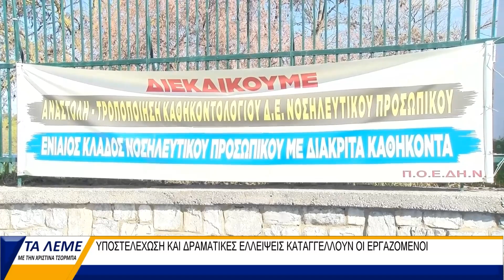ΜΑΡΙΟΣ ΔΡΑΜΑΛΗΣ, ΣΩΤΗΡΗΣ ΑΒΡΑΜΟΠΟΥΛΟΣ (ΤΑ ΛΕΜΕ 25/04/23 ΜΕΡΟΣ Γ)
"ΤΑ ΛΕΜΕ" ΓΙΑ ΤΗΝ ΠΟΛΙΤΙΚΗ ΕΠΙΚΑΙΡΟΤΗΤΑ ΜΕ ΤΟΝ ΥΠΟΨΗΦΙΟ ΒΟΥΛΕΥΤΗ ΝΔ Α' ΘΕΣΣΑΛΟΝΙΚΗΣ Μ. ΔΡΑΜΑΛΗ & ΚΚΕ Α' ΘΕΣΣΑΛΟΝΙΚΗΣ Σ. ΑΒΡΑΜΟΠΟΥΛΟ